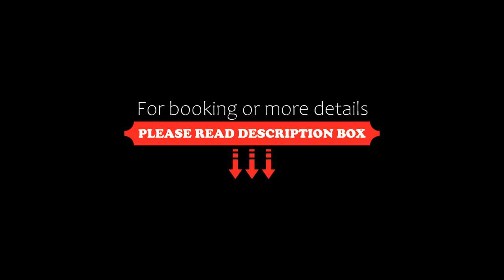ibis Porto Alegre Aeroporto, Porto Alegre, Brazil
About Property:
Ibis Porto Alegre Aeroporto is located in Porto Alegre, 7 km from the city centre. Guests can enjoy the on-site restaurant. Private parking is available at a surcharge.
The rooms include a TV with cable channels. For your comfort, you will find free toiletries and a hairdryer.
Canoas is 8 km from Ibis Porto Alegre Aeroporto, while São Leopoldo is 26 km away. Salgado Filho Airport is 400 m from the property.
Property Type: Hotel
Address: Av Das Industrias 1342 Navegantes, Porto Alegre, CEP 90200290, Brazil
Searching For
1. ibis Porto Alegre Aeroporto - Porto Alegre - Brazil
2. ibis Porto Alegre Aeroporto - Porto Alegre - Brazil Address
3. ibis Porto Alegre Aeroporto - Porto Alegre - Brazil Rooms
4. ibis Porto Alegre Aeroporto - Porto Alegre - Brazil Amenities
5. ibis Porto Alegre Aeroporto - Porto Alegre - Brazil Offers and Deals
Audio Credit:
Track Title: Reasons To Hope
Artist: Reed Mathis